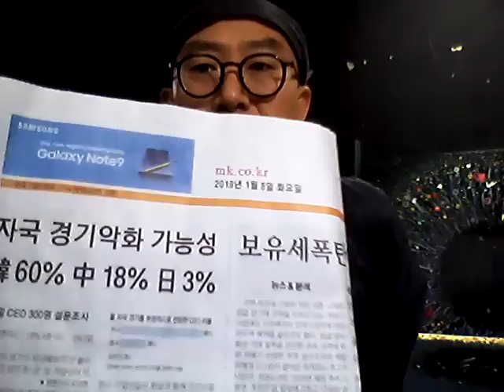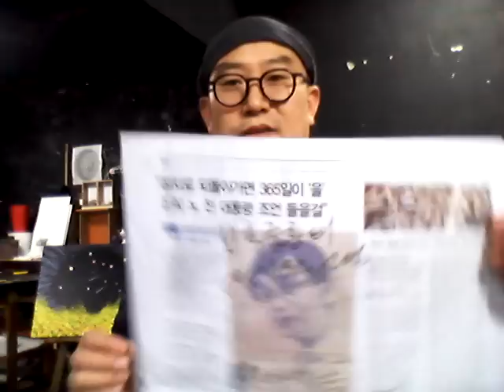신문비전76 - 리스크를 감수하지 않는 리스크, 4차 산업혁명+공유경제 리스크, 산드라 오 명언과 흙수저 마인드, 네이버 화이팅, 유시민의 을질 갑질, 민족중흥의 역사적 사명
세월호 사태를 보면서 (위기대처능력을 위해서라도) 한국 교육의 전반적인 수술과 패러다임 전환이 필요하다고 느꼈다. 이태원 참사를 보면 정부의 국민안전 관리체계의 문제도 있지만, 아예 공무원 경찰의 선발기준을 다양화 하거나 선방 대상을 대폭 바꿀 필요를 느낀다. 서울대 경제학과 김세직 교수의 교육과 경제의 관계 분석은 한국의 미래를 비관적으로 점치게 한다.
위 영상 댓글에 아래 주제들을 선별해두었습니다. 본래 영상의 08분48초부터 다산 정약용의 의리가 있는 공부(학교 수업종 주의), 11분11초부터 사회적 안전을 위해 중요한 개천의 용들, 14분부터 김세직 교수 진단(공무원 배치의 문제), 18분18초부터 세로토닌 휴브리스(오만한 책임자들), 29분19초부터 창의적 개인의 중요성(안티프래질), 34분54초부터 무학년제 교육제도 뇌과학적 제안

[새로운 S.M.A.R.T]
 Self collabo : 스스로 무엇을 어느 과목을 배울지를 선택
 Motivated : 스스로 동기부여
 Adapted : 개인 맞춤 학생 중심
 Resource free : 교과, 체험 학습의 다양화, 미래지향적 최적화
 Technology embeded : ICT를 적극 활용하는 교육

(주)지아트 배당주식 판매: 지아트 배당권 50% 조각투자(백만에 0.1%:목표액 5억까지만)
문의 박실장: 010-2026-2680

22년 7월 7일 제 팬클럽(회장:송민화 송작가)이 자발적으로 갑자기 결성됨^^//